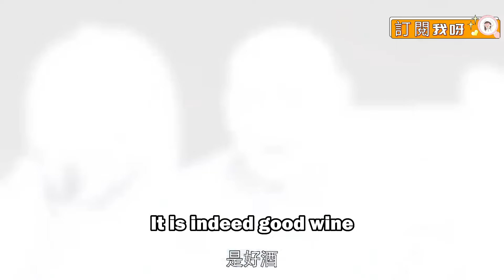皇上不寵幸漂亮妃子，哪裡是準心朝政，分明是忙著和灰姑娘談戀愛！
LZCQ
【劇情簡介】
      朱易歡（別名李易歡）（楊紫飾）是前明永曆帝最後一個孩子，自幼在前明遺老聚集的明珠穀長大，與朱慈煊（別名李劍卿）（茅子俊飾）、雪傾城（舒暢飾）、葉默聲（韓承羽飾）、樊倩影（孫蔚飾）等師兄妹一同隨師父們習武學藝。長大之後，易歡一行人離開明珠穀，在師父的授意下設法接近康熙（秦俊傑飾），試圖尋找以報家族仇恨的機會。易歡與少年康熙從歡喜冤家到兩心相許再到最後不得不反目為仇，真摯的情感和家族的仇恨成為橫亙在他們之間最大的矛盾，其餘少男少女們也在承擔師長們給予重任的同時也經曆了各自的愛恨情仇。而康熙以仁德治國的理念最終打動了易歡，她放棄了仇恨並試圖說服小夥伴們不要再為私仇而引發戰亂危害百姓。最終易歡還是決定離開皇宮，與康熙就此相忘於世，相記於心。康熙承諾，會做一代明君，最終一統天下民心，開創了康乾盛世的局面 。
【主演】楊紫